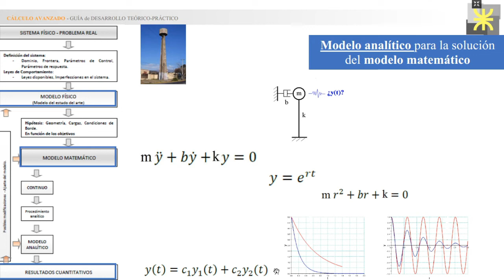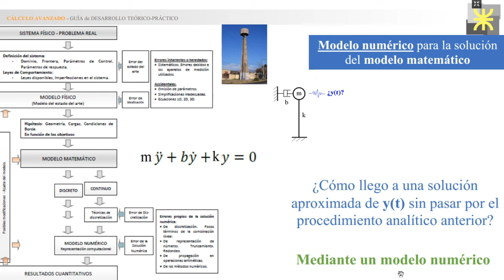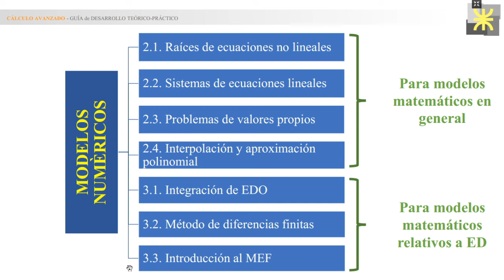CA Métodos Numéricos Introducción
Introducción a los métodos numéricos que se desarrollan en el módulo 2 y 3 de la asignatura Cálculo Avanzado, de la Facultad Regional Mendoza de la Universidad Tecnológica Nacional (Argentina).